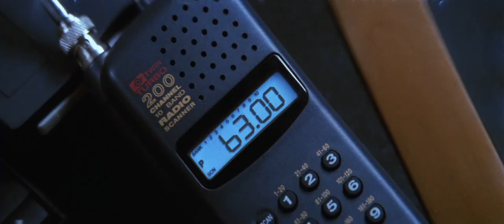Swift Ethan escaped Matt's capture in the apartment